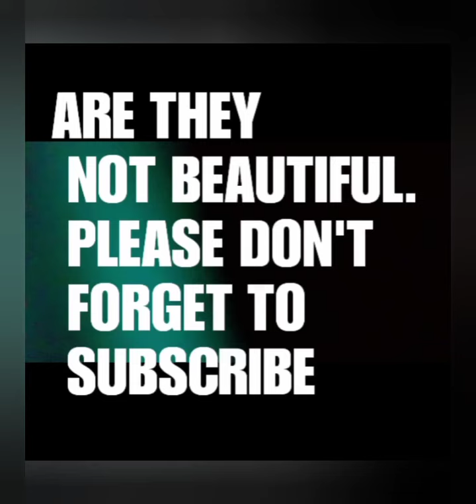JACKIE APPIAH IS AN ACTRESS I WILL ALWAYS SALUTE.NADIA BUARI TELLS GHANAIANS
ENAD TV OFFICIAL is a youtube channel that is here to entertain you with so many amazing videos on celebrities and other documentaries.

Follow us on all social media platforms by the name EMPRESS NANA ADWOA DEE

IG..
FB.
TW.